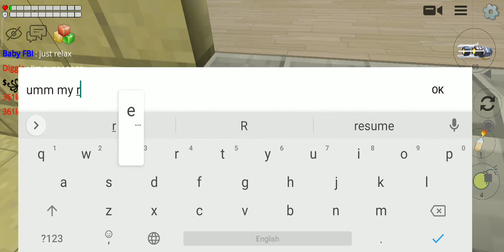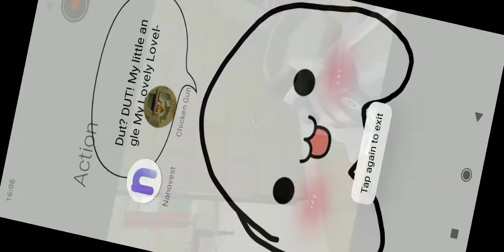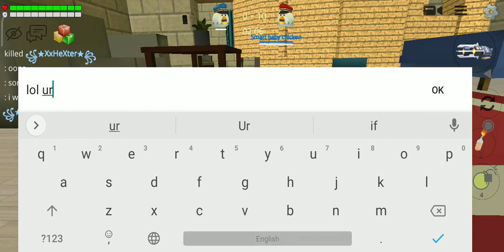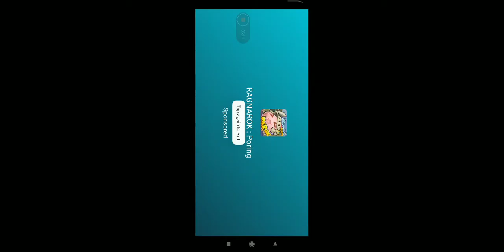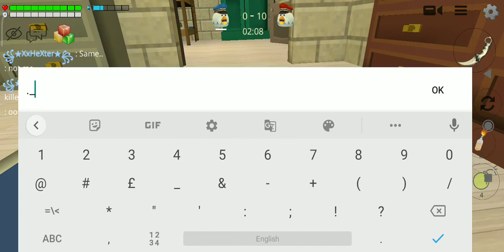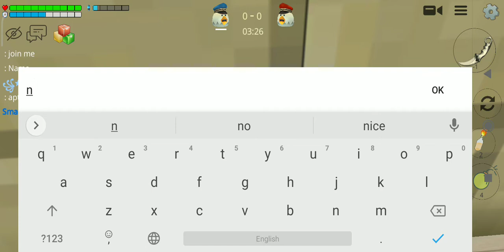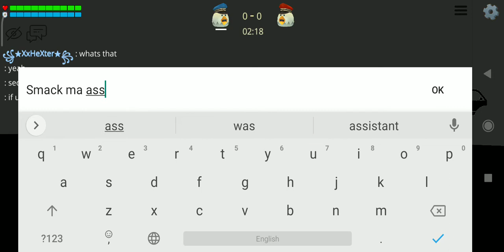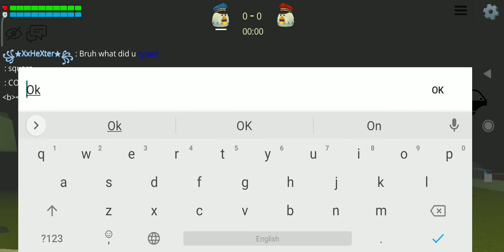I broke something (I didn't broke something pranking my fans)